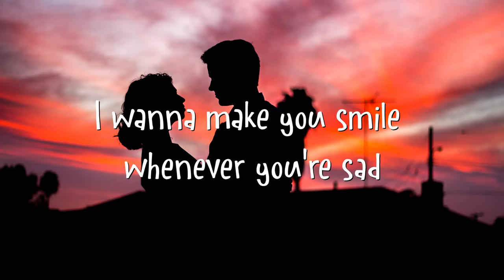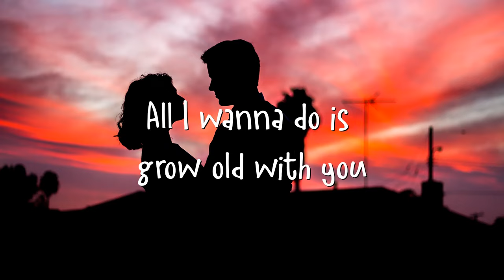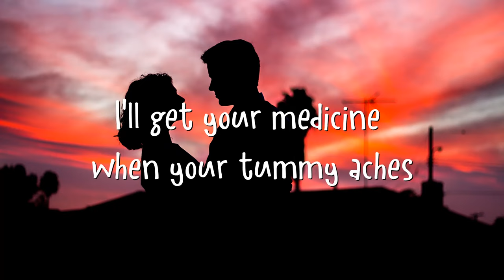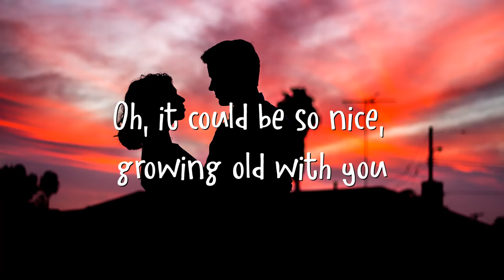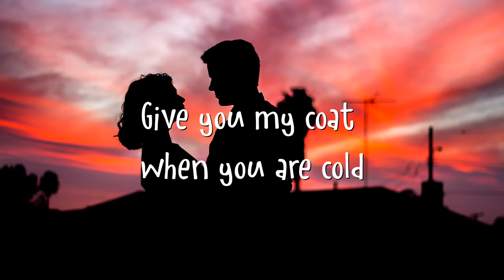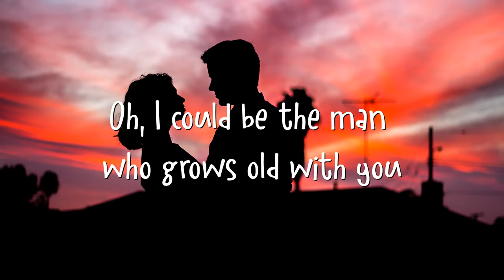Adam Sandler - Grow Old With You (Lyrics)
Grow Old With You - Adam Sandler | The Wedding Singer (Lyrics) 🎵

Lyric video for “Grow Old With You” by Adam Sandler

🎤 Lyrics: Grow Old With You - Adam Sandler | The Wedding Singer

I wanna make you smile whenever you're sad
Carry you around when your arthritis is bad
All I wanna do is grow old with you

I'll get your medicine when your tummy aches
Build you a fire if the furnace breaks
Oh, it could be so nice, growing old with you

Kiss you
Give you my coat when you are cold

Need you
Feed you
Even let you hold the remote control

So let me do the dishes in our kitchen sink
Put you to bed when you've had too much to drink
So, I could be the man who grows old with you